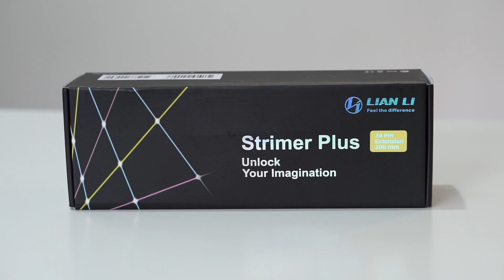Lian Li Strimer Plus 🔥 RGB PSU Extension Cables - AMAZING!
Unboxing and demo of the Lian Li Strimer Plus 24 pin MB and 8 pin GPU cables. I ordered these in for a customer and had just enough time to give them a test run before having to say goodbye. Beautiful vibrant colours and a massive selection of built in lighting effects that is operated by the Lian Li controller or from your own motherboard software.